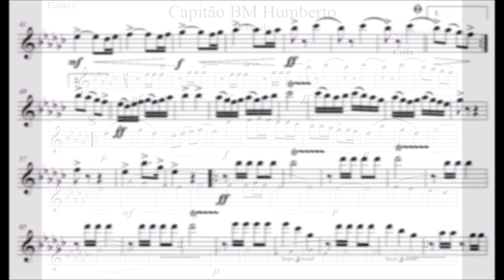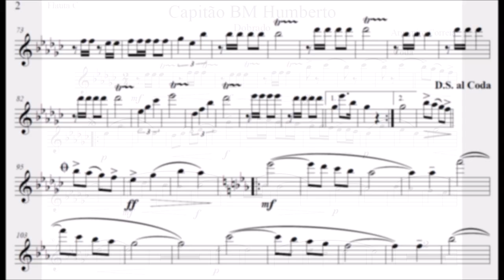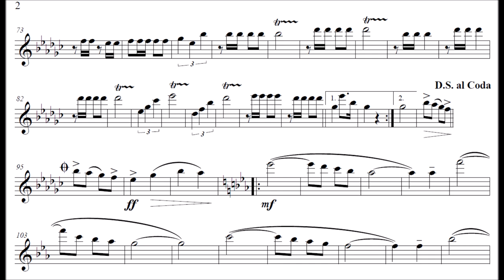Capitão BM Humberto - Flauta Transversal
Gênero: Dobrado
🙋‍♂️Quer Baixar a partitura:

Equipe do Portal Brasil Sonoro